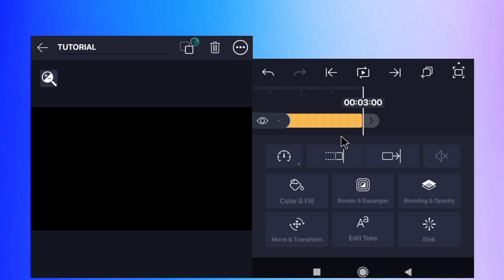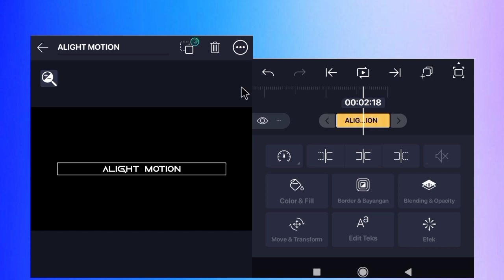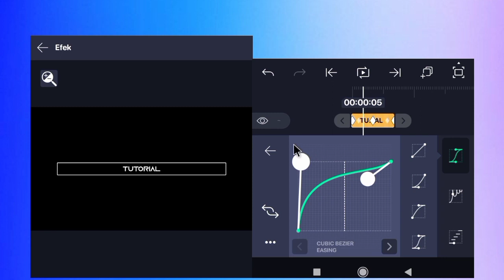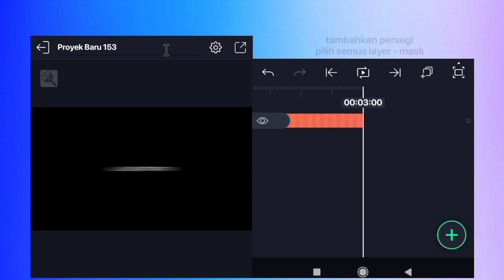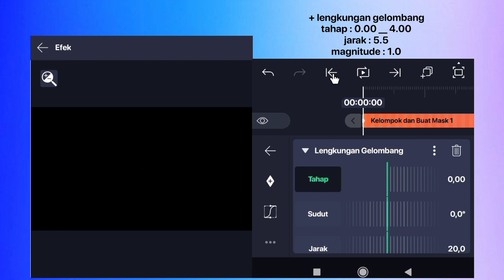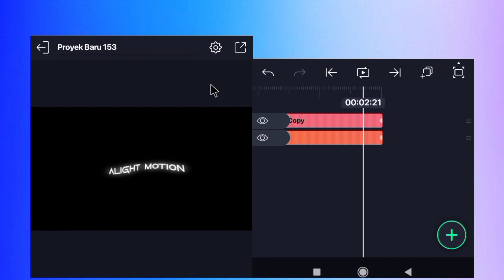Tutorial Teks Di Alight Motion | Fractal Warp Text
Tutorial teks dengan efek lengkung fraktal (fractal warp) di Alight Motion (AM versi 4.0.5)